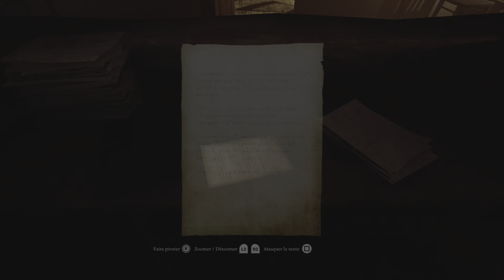Ad Infinitum avec Mélou let's play vf # 7